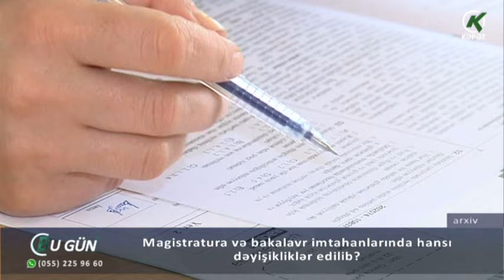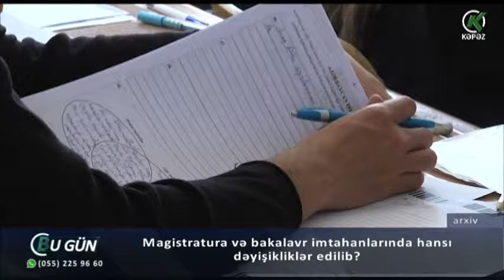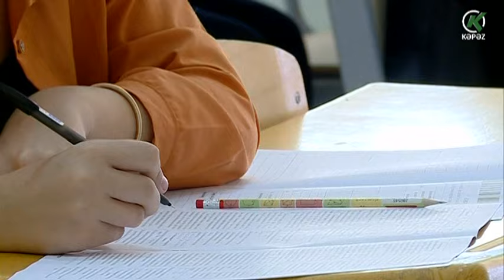Magistratura və bakalavr imtahanlarında hansı dəyişikliklər edilib?